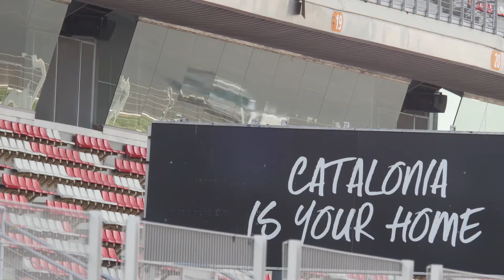PMSC Test Barcelona Day 1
Porsche Mobil 1 Supercup Official Test in Barcelona - Day 1